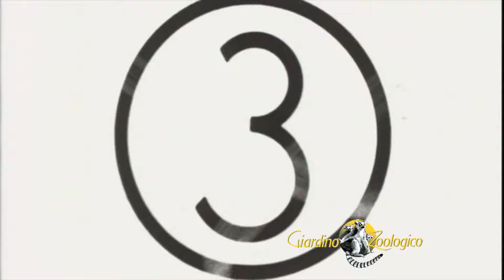Spot di P Cavallina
Un ampio documentario che illustra le bellezze della provincia di Pistoia, si sofferma sullo Zoo degli anni '70. Un affascinante documento che attesta le nostre origini.